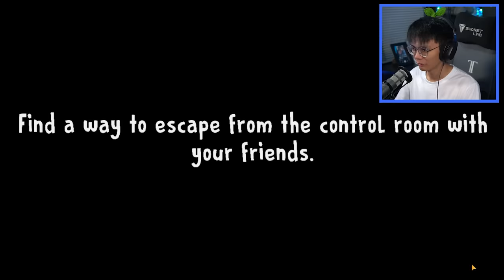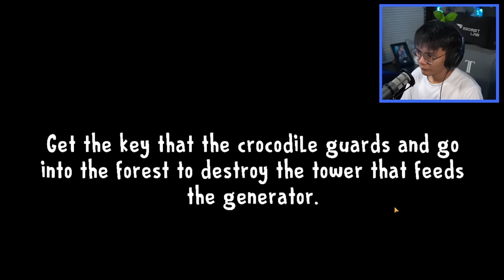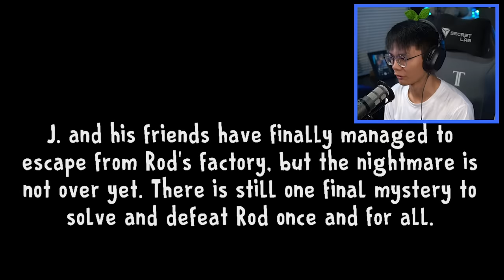ANG KATAPUSAN! | Ice Scream 8